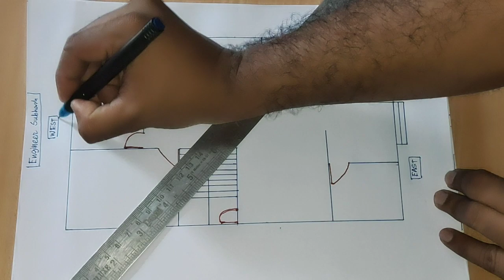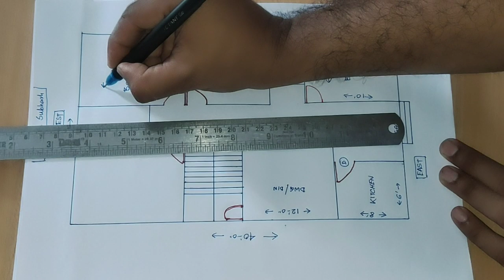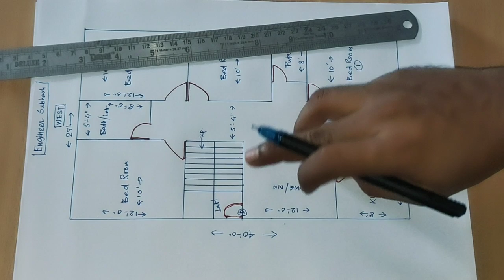27 x 40 HOUSE DESIGN II 27 x 40 sqft ghar ka naksha II 4 bhk house plan with puja room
27 x 40 HOUSE DESIGN
 27 x 40 sqft ghar ka naksha
 4 bhk house plan with puja room

Engineer Subhash
Beautiful house plan & house design